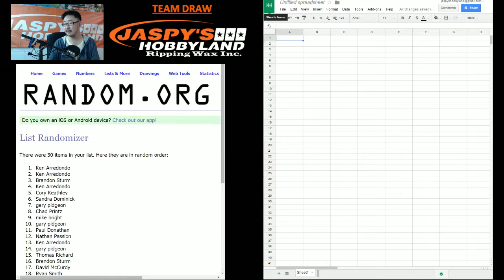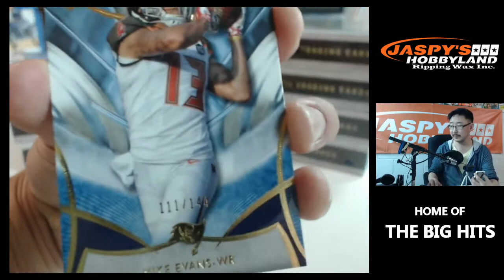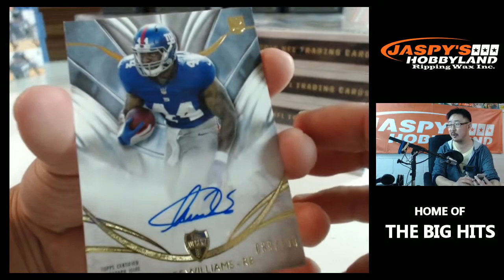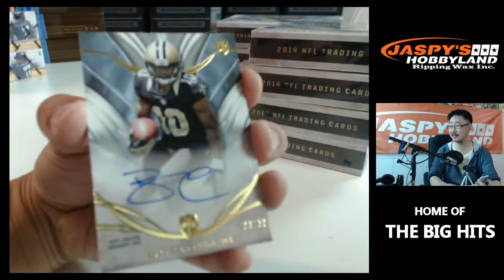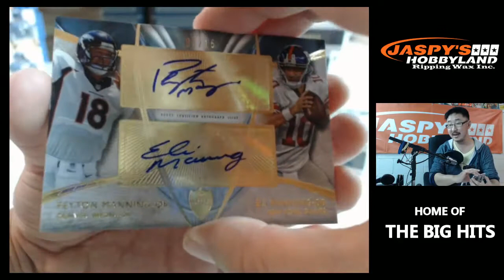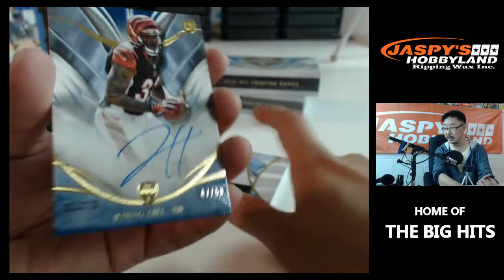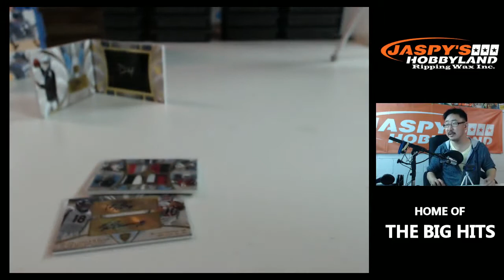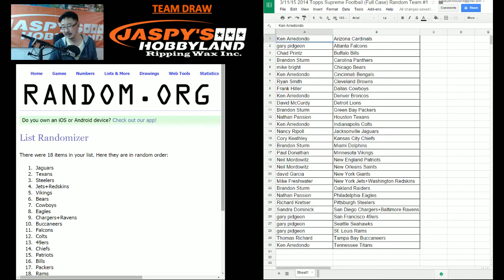3/11/15 [16Box (Full Case) RANDOM BREAK] #1 - 2014 Topps Supreme Football